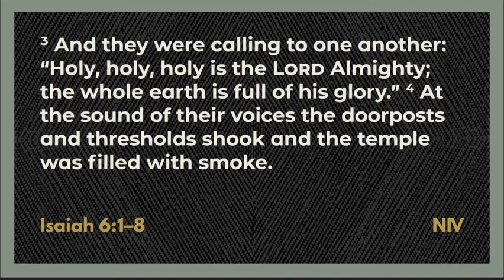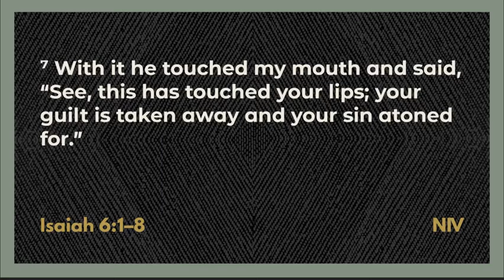Mid Week Devotion - 4/23/2020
Pastor Leon Fraley